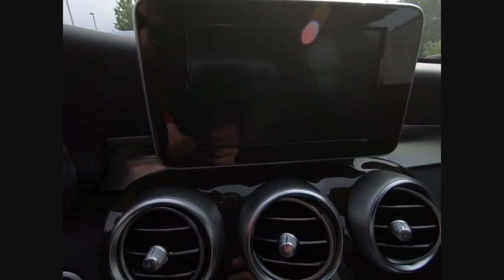2018 Mercedes-Benz C-Class C 300 4MATIC St. Charles IL 18431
2018 Mercedes-Benz C-Class C 300 4MATIC

2018 Mercedes-Benz C-Class C 300 32/23 Highway/City MPG